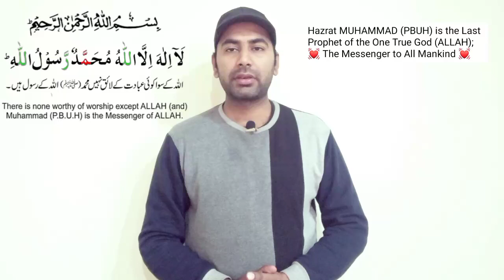Do Australian Parrots Eat their Own Babies in Urdu / Hindi By |Arham|., Video.207 (Budgies Parrots)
Australian Totay apny bacht khud kha jaty hn? in Urdu / Hindi with Solutions

Australian Parrots chicks Problem

Bajri totay apny bachay khud kha jaty hn

Australian Parrots breeding problem

Australian Parrots eat their own chicks

ARHAM's Heuristic Talks

ARHAM's parrots Kingdom

Birdd information in urdu / hindi